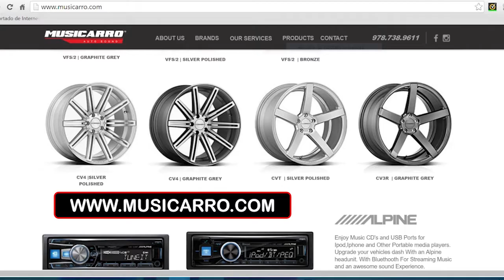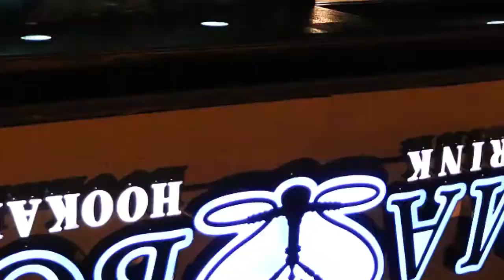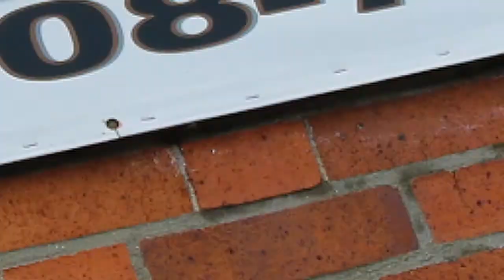Fernando Rodney • Virus Deportivo TV-SHOW • Abril 7, 2018